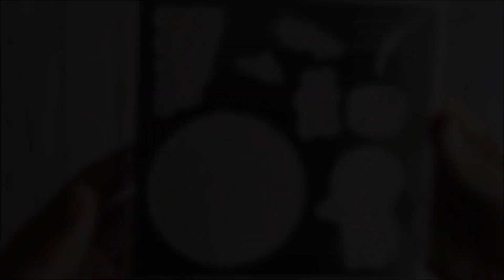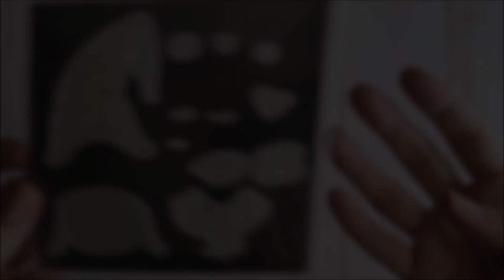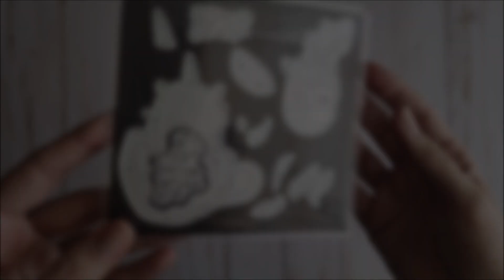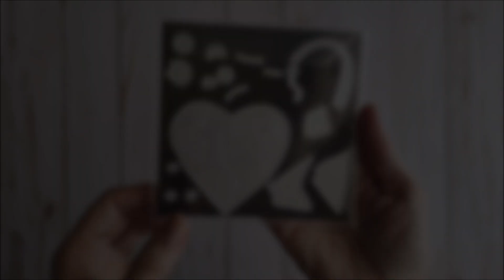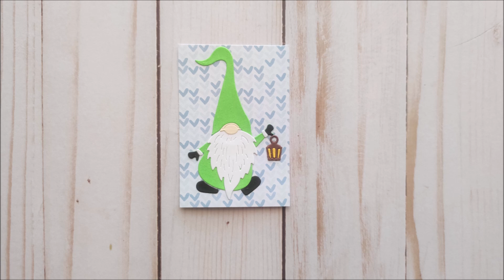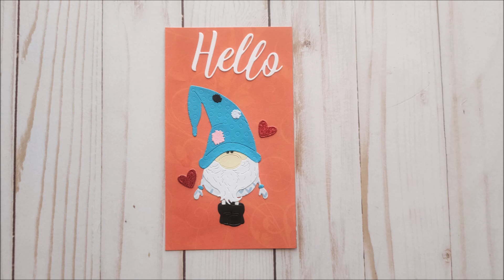¡ENAMORADISIMA! Troqueles originales DIYArtbin Store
Hoy os traigo un haul de troqueles de la tienda online de Aliexpress DIYArtbin Store.
Tienen unos troqueles súper originales que son ideales para tarjetería por sus diseños tan cuquis que seguro que os van a encantar.

Aquí os dejo los enlaces a los productos que me han enviado:
spm=a2g0s.imconversation.0.0.6fe93e5faWa6bk&mp=1

Espero que os hayan gustado las creaciones y si es así no olvidéis compartir y regalarme ese pulgarcito hacia arriba. Besitos mis amores!